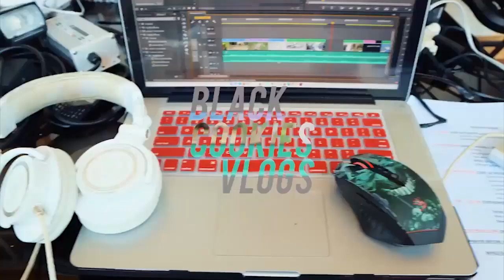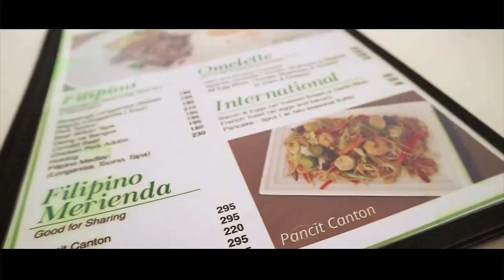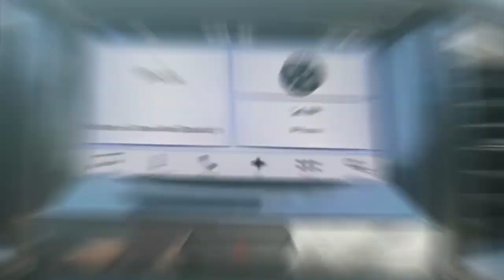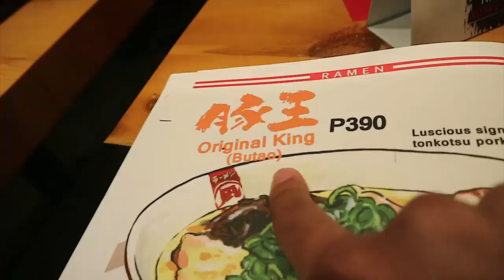TRYING EXTREME SPORTS IN PRADERA VERDE (WAKEBOARDING) FT. RANZ KYLE,BIBOY AND GAB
Since summer vacation is coming.
here is our unexpected adventure trip
after we shoot the
"You Can Do It" Music Video of Ranz and Niana

IF you like our video don't forget to

and turn on the post notification!

Have a nice day BC Peeps!